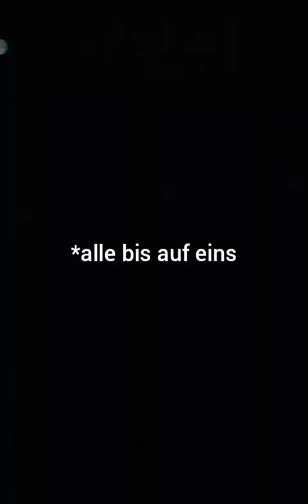Decks copy challenge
Clash Royal gameplay
In this game I copy the deck from my opponent